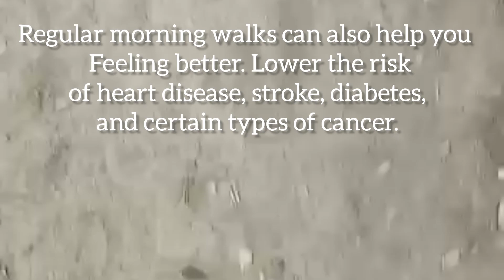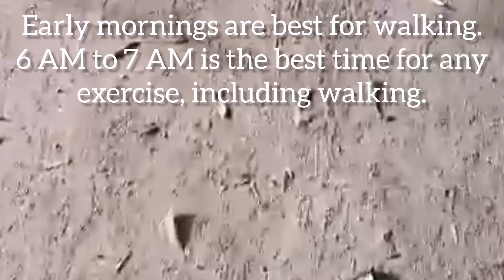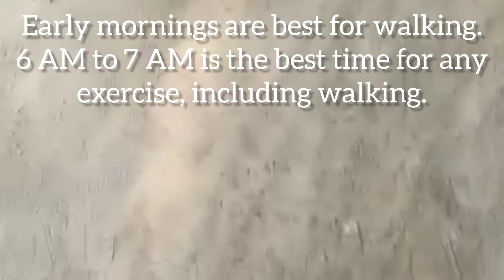Benefits Of Morning Walk|| Morning Walk For Weight Lose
Benefits Of Morning Walk
|| Morning Walk For Weight Lose

Morning walk for weight loss
Morning walk for good health
Morning walk for belly fat
Morning walk for high blood pressure
Morning walk for glowing skin
Morning walk for diabetes
Morning walk  benefit
Morning walk for heart patients
Morning walk for beginners
walking is the best excrise to lose weight
how to lose weight by morning walk
how to weight lose through walking
walking for weight lose
lose weight with walk
walking to lose weight
morning walk for fat loss
morning walking for weight loss quickly
morning walking for weight loss
morning walking exercise for weight loss
morning walk to lose weight
morning walk vs evening walk for weight loss
Walking Exercise For Weight Loss
How to lose weight only by Walk
Benefits of Brisk Walk Morning Walk for Weight Loss
Benefits of Morning Walk for Weight Loss
Lose Weight With WALKING
Lose Weight with Morning Walk
Benefits of Walking Early in the Morning
walking for weight loss
how much walking to lose weight
walking se weight loss
benefits of walk
The Best Walking Technique
Burns Fat
Reduces Cholesterol